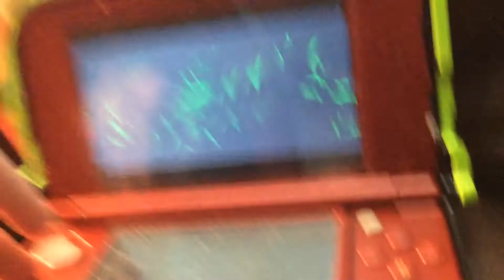Shiny linoone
Shoutout to king noob